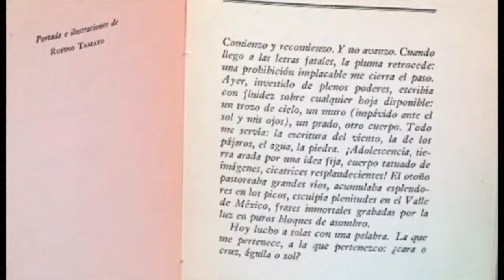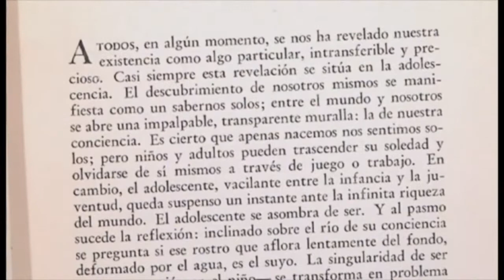"Ο λαβύρινθος του Οκτάβιο Πας"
Ντοκιμαντέρ για το έργο και τη ζωή του μεξικανού ποιητή Οκτάβιο Πας προβλήθηκε σε εκδήλωση που πραγματοποιήθηκε στη ΓΓΕΕ σε συνεργασία με το Ινστιτούτο Θερβάντες, το ισπανόφωνο δελτίο 'Panorama Griego' και την  Πρεσβεία του Μεξικού στην Αθήνα.